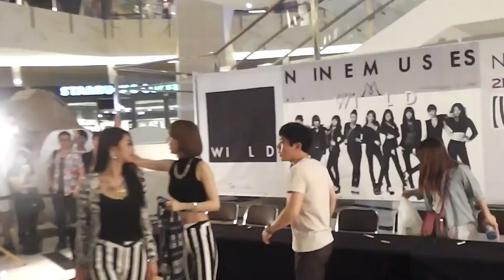130526 Ninemuses Fan Sign Event Part24: Ending